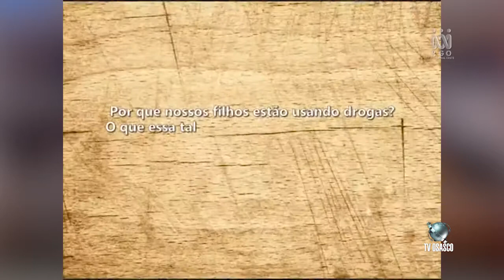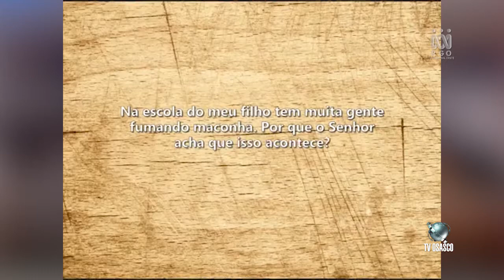Novo Dia Nova Esperança 04